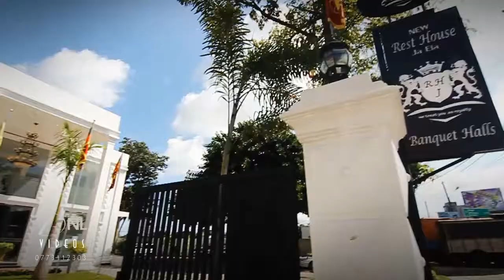Thilini & Eranda Wedding Trailer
DNL Cinematography